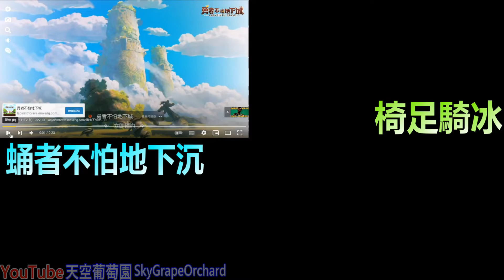［勇者不怕地下城，蟻族奇兵］不只廣告不實，還用相同的廣告片段，你們這兩間公司是有什麼不可告人的祕密還是Ｏ情阿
二代🔥英雄征戰Hero Wars廣告解謎版🔥Puzzles - Hero Rescue 2

擊敗敵人並強化你的塔 - Hero Tower Wars - Castle War Games